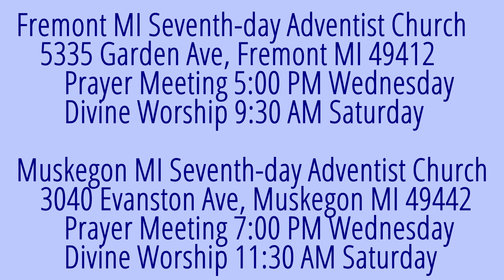The Weeping Prophet Jeremiah 20:7-10 In Derision Daily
Those who bear God’s message will see it treated how?